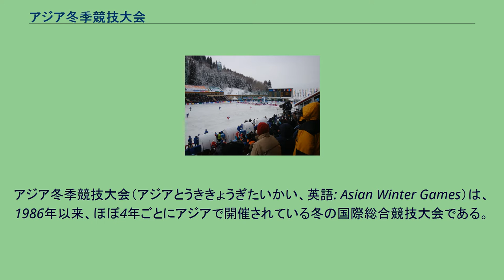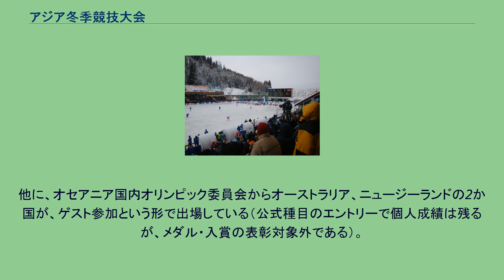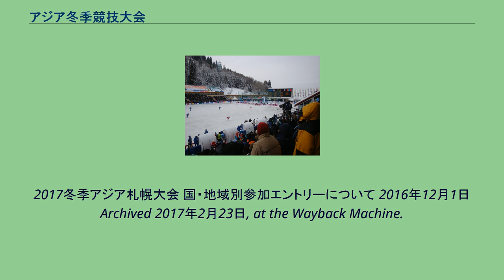アジア冬季競技大会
アジア冬季競技大会（アジアとうききょうぎたいかい、英語: Asian Winter Games）は、1986年以来、ほぼ4年ごとにアジアで開催されている冬の国際総合競技大会である。
夏季アジア大会は、1951年の初開催以来、 アジア地域におけるスポーツ振興に大きく貢献した。
これを受けて、1982年、日本オリンピック委員会 (JOC) が同地域の冬季スポーツの発展を期して冬季大会の開催をアジアオリンピック評議会に提案、1986年に第1回大会が行なわれたのがその始まりである。
その後、ソビエト連邦崩壊に伴ってカザフスタンなどが加入、東南アジアや西アジアからの選手団の参加も増え、大会規模は徐々に拡大している。
日本では、1986年の第1回および1990年の第2回大会と2017年の第8回大会が札幌市で、2003年の第5回大会が青森県で開催された。
1986,1990,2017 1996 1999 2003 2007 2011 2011 開催都市の位置図 バンディ競技の決勝戦（アルマトイ、2011年） ^ “アジア冬季競技大会の沿革”. 日本オリンピック委員会. 2020年6月23日閲覧。
^ クウェートは同国オリンピック委員会としてのエントリーはなされなかったが、個人資格扱いでの出場（公式表彰あり）である。
他に、オセアニア国内オリンピック委員会からオーストラリア、ニュージーランドの2か国が、ゲスト参加という形で出場している（公式種目のエントリーで個人成績は残るが、メダル・入賞の表彰対象外である）。
2017冬季アジア札幌大会 国・地域別参加エントリーについて 2016年12月1日 Archived 2017年2月23日, at the Wayback Machine.